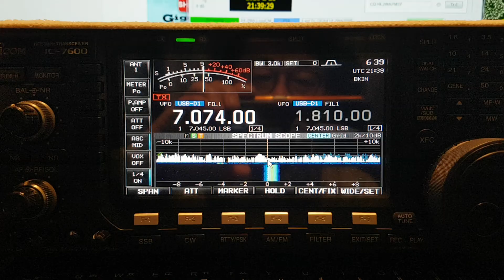OX3HI, Greenland, 7MHz, FT8, Worked by HL2WA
Greenland, 40m Band, FT8, SPE EXPERT1.3K-FA, 40m Band Dipole, IC-7600, Worked by HL2WA